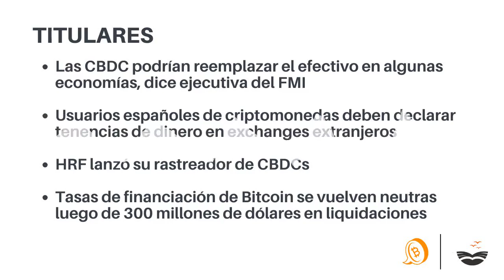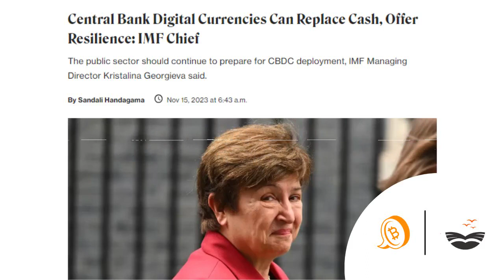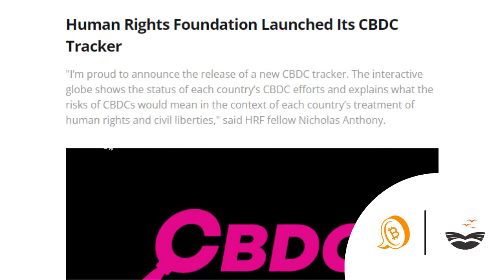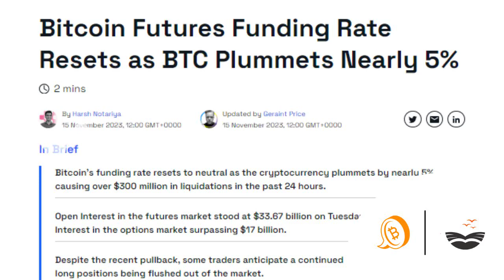🚨Las CBDC podrían reemplazar el efectivo en algunas economías, dice ejecutiva del FMI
Chapters:
00:00:00 El Bit, Noticias sobre Bitcoin, en español
00:00:10 Titulares
00:00:39 Librería de Satoshi
00:00:51 Las CBDC podrían reemplazar el efectivo en algunas economías, dice ejecutiva del FMI
00:02:05 Usuarios españoles de criptomonedas deben declarar tenencias de dinero en exchanges extranjeros
00:02:48 HRF lanzó su rastreador de CBDCs
00:03:37 Tasas de financiación de Bitcoin se vuelven neutras luego de 300 millones de dólares en liquidaciones
00:04:29 Precio de Bitcoin
00:04:38 Proyecto Bitcoin y La Librería de Satoshi